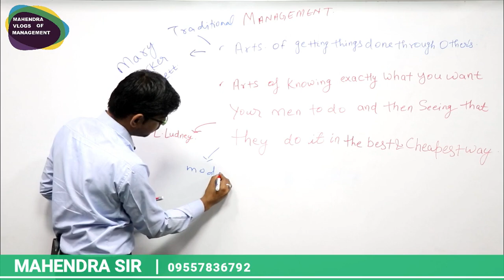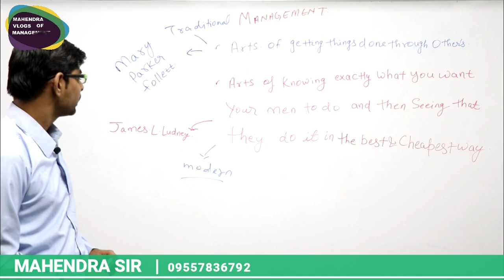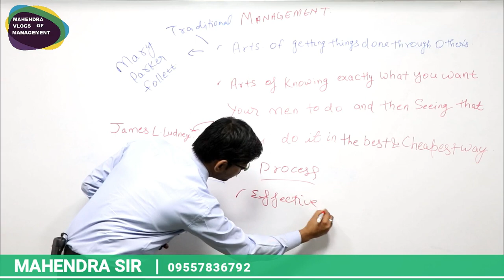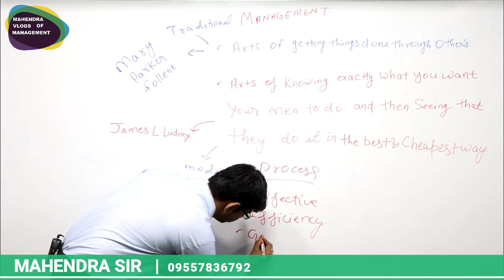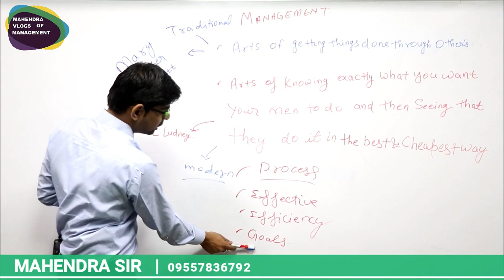What is Management / प्रबंधन क्या है ? जानिए हिंदी में by Mahendra Sharma for BBA and MBA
Welcome to my first video on  my channel Mahendra Vlogs . In this video I explained  what is management

I explained the  definition which is  given by Mary parker follett and by James. L. Ludney

According to Mary parker follett  “ Management is an art of gettings things done through others “ it is also termed as traditional approach

According to James. L. Ludney “Management is an art of knowing exactly what you want your men to do and then seeing that they do it in the best and cheapest way “ it is also  termed as modern definition of management .

It includes four vital elements that are as follows
• Process
• Effective
• Efficiency
• Goals

Effective means to  complete the task  on time but Efficiency  means to complete the task on time and with minimum wastage .

मेरे चैनल Mahendra Vlogs पर  पहले वीडियो में आपका स्वागत है। इस वीडियो में मैंने बताया कि प्रबंधन क्या है |

मैंने परिभाषा जो मैरी पार्कर फॉल्लेट द्वारा दी गई है और जेम्स एल लुडनी द्वारा दी गई है उसे समझाया है |

मैरी पार्कर फॉल्लेट के अनुसार "प्रबंधन दूसरों के माध्यम से किए जाने वाले कार्यों की एक कला है" इसे पारंपरिक दृष्टिकोण के रूप में भी कहा जाता है |

जेम्स एल लुडनी के मुताबिक  "प्रबंधन यह जानने की  एक कला है कि आप क्या चाहते हैं कि आपके वर्कर   करे  और फिर देख रहे हैं कि वे इसे बेहतरीन और सबसे सस्ता तरीके से करते हैं।" इसे प्रबंधन की आधुनिक परिभाषा भी कहा जाता है
इसमें चार तत्त्व शामिल हैं जो निम्नानुसार हैं
• प्रक्रिया
• प्रभावी
• दक्षता
• लक्ष्य

प्रभावी  का मतलब है समय पर काम को पूरा करना     , लेकिन दक्षता का मतलब समय पर कार्य को पूरा करना और कम से कम अपव्यय के साथ होता है।

आप यूट्यूब पर मुझसे टिप्पणी कर सकते हैं, मुझे 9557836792 पर कॉल कर सकते हैं या मुझे पर मेल करें यदि आपको इस वीडियो को समझने में कोई समस्या है